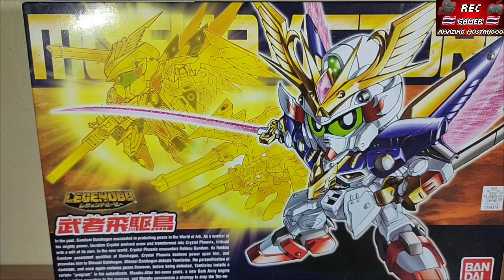Gunpla Memory EP. 33 หยิบมาเล่น SD Gundam Musha Victory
Legend BB Musha Victory เป็น 1 ใน SD Gundam ลำดับที่ 397 ของซีรี่ย์ Legend BB ตัวกันพลามีต้นแบบ
มาจาก Gundam Victory เพียงแต่จะมีรูปแบบเหมือนกับนักรบซามูไรผสมความเป็นแฟนตาซี นับว่าเป็นกันพลาที่ถูกใจหลายคนเลยทีเดียว ^^

นักบินประจำการ คือ ลีเจนด์ มูช่า วิคตอรี่